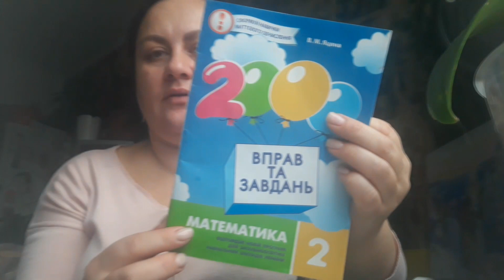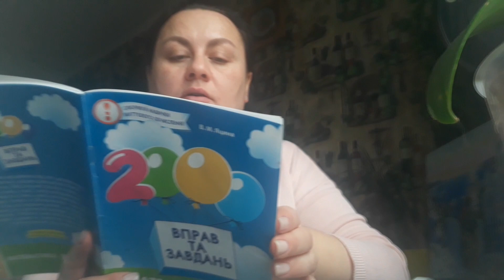Надо 1000 подписщиков❣БОЛТОВЛОГ❣ПОЧЕМУ НЕ СНЯЛА ВЛОГ❣